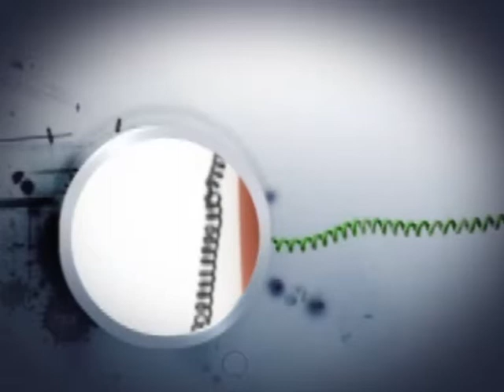A cobrança da assinatura básica na telefonia fixa é legal? - STJ Cidadão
A cobrança da assinatura básica é legal na telefonia fixa, mas como ficam os consumidores que estão brigando na Justiça?

12/08/2009